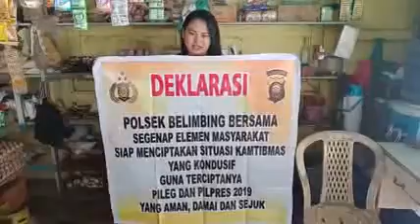Deklarasi Pemilu 2019 yang Aman, Damai & Sejuk oleh Ibu Dhesi Fitri (Caleg DPRD Kab. Melawi)